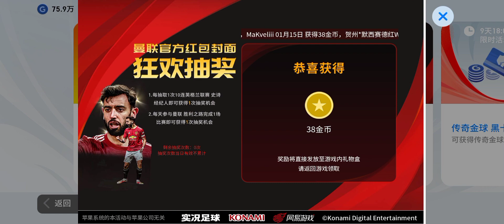How To Get More Chances In Spinning The Lucky Draw || Pes Chinese